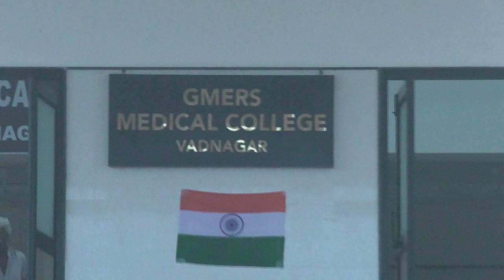75 Independence day G.M.E.R.S MEDICAL COLLAGE VADNAGAR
G.M.E.R.E.S MEDICAL COLLAGE VADNAGAR
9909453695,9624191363